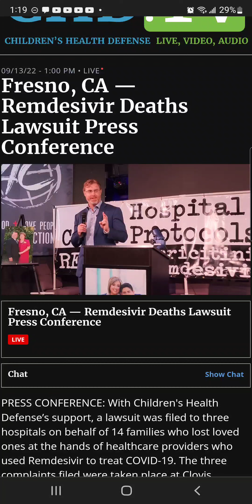come again?! speak into my good ear, Sir-- did you really just say what I thunk you said?!